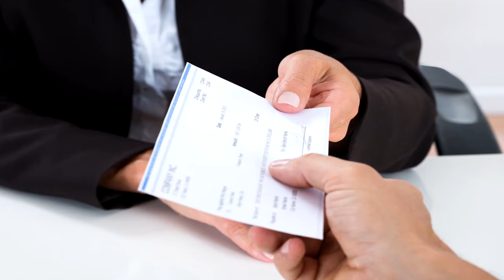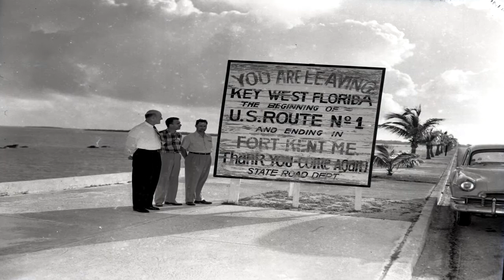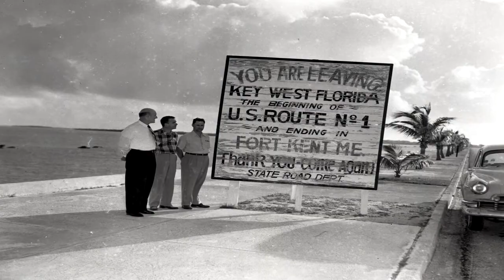Conflictos que Empezaron por Razones Estupidas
Durante toda la historia han existido batallas importantes que han cambiado a la historia pero ¿conoces sobre estas? ¿Sabias que florida se independizo de los estados unidos? ¿Qué comenzó un conflicto armado por unos pasteles? Si quieres saber mas quedate en el video...